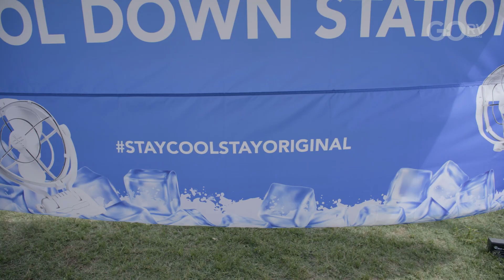The 2024 GORV Offroad Challenge sponsored by the orginial Sirocco II fan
Four Sirocco II fans. Four 6.5Ah portable batteries. How long will they last without charging input?

Late last year, GORV held their Offroad Challenge as part of the filming for their upcoming TV show. Trouble was, it was blistering hot, and shade was hard to come by. They had drinks, chairs, snacks… and four Sirocco II fans inside our gazebo. Yes, they realised that these fans are designed for permanent installation inside a caravan or motorhome. But Max @gorv  smelled an opportunity. Energy efficiency is, nowadays, a major selling point for any electronic appliance, and this topic is particularly important in an RV context. After all, when off-grid and completely reliant on your battery for power, it’s essential to ease the load on the battery wherever possible.
The Sirocco II fans have a reputation for energy efficiency. It’s one of the factors that sets them apart. With the summer sun expected to be brutal, we sourced four Sirocco II fans along with four 6.5Ah batteries. The idea: run each fan off one battery and note how long they ran before its battery gave up the ghost. We even had four brackets specially 3D-printed which would allow us to secure each fan to each post of the gazebo.
The Sirocco II draws 0.12A on its lowest setting while operating on 12V, and 0.35A while operating on its highest setting on 12V.
But rather than simply observing how long the fans ran on each battery, we could calculate in advance the expected run time, and the good news is, this formula works for all 12V appliances and batteries.

THE FORMULA
In order to calculate how long a 12V appliance, in ideal conditions, would run off a battery, we simply divide the battery’s capacity in amp hours by the current draw of the appliance.
In our case, it looks like this:
Fan on low setting: 6.5Ah/0.12A = 54 hours of run time.
Fan on high setting: 6.5Ah/0.35A = 18.5 hours of run time.
It must be said, however, that this is theoretical. Depending on factors such as the condition of the battery and its chemistry, it’s likely that in the real world, these run times would probably be reduced by about 10 per cent.

Did our real-world experience align with the theory? Put it this way: over two long days, we blasted each of the four Sirocco fans on a combination of their highest and lowest settings continuously, without pausing to charge them, and each fan was still confidently spinning by the time it was time to pack up. All in all, we were pretty happy.

But let’s extrapolate. After all, these fans are designed to be mounted inside a van which would have, at a minimum, a 100Ah battery on board. In this case, and assuming no other load on the battery, you’d achieve 833 hours of run time on the fan’s lowest setting, and 286 hours on its highest setting.
You can absolutely apply this formula to other appliances, such as your caravan’s TV, too. For example, let’s say your van’s TV draws 10A. Well, dividing 100Ah (the van’s hypothetical battery capacity) by 10A gives us 10 hours of run time.

This would be a useful exercise for all caravanners. If nothing else, it would get you thinking about the power draw of your appliances which, in turn, would get you thinking about your options for charging your batteries, and indeed the efficacy of your 12V system as a whole.

Just remember, it’s a theoretical exercise that in the real-world would be affected by a host of variables, including the age and condition of the battery, and its true state of charge.That said, the Sirocco II fans did a great job at providing some reprieve from the brutal sun. No, they’re not designed for this type of portable use, but running them off 6.5Ah batteries was a surprisingly effective way to provide a host of people reprieve from the heat.